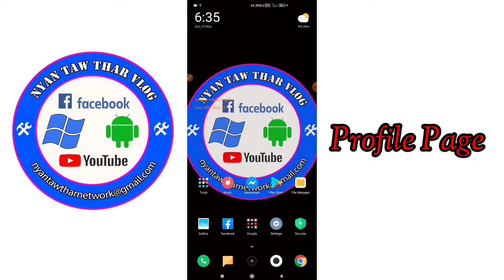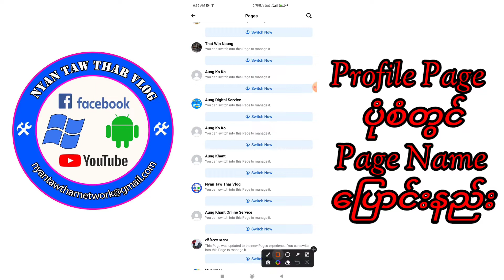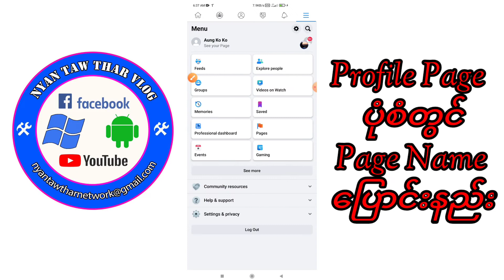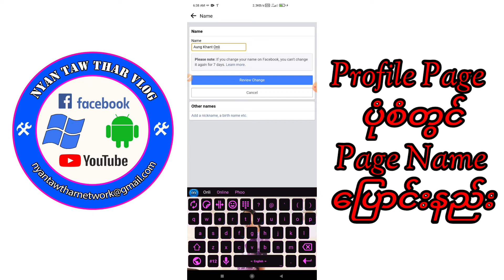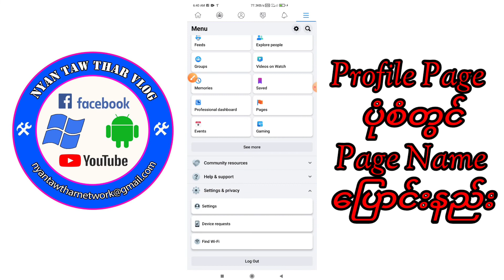Facebook Profile Page ပုံစံတွင် Page Name ပြောင်းလဲနည်း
Facebook Profile Page ပုံစံမှာ Name Change တဲ့ နည်းလေးပါ

အားလုံးပဲ  အဆင်ပြေကြလိမ့်မယ်လို့ ယူဆပါတယ်

အဆင်မပြေမှု အခက်အခဲတွေ တစ်စုံတစ်ရာရှိပါက

ဒီ Video ရဲ့ Comments မှာ ပြောသွားပေးကြပါ